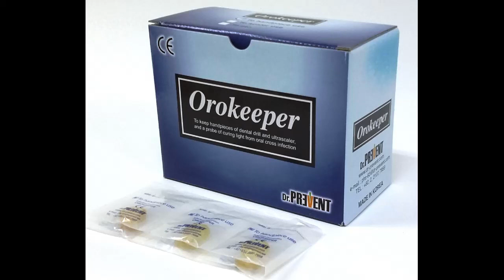(Newmediro Dentalo) Oro keeper / 아이원바이오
뉴메디로 덴탈로  Oro keeper / 스켈러콘돔 / 아이원바이오

Oro keeper 스케일러용
Oro keeper 핸드피스용
Oro keeper 임플란트수술용

스케일링시 스케일러 핸드피스 오염방지
사용법이 간단하고 편리할 뿐만 아니라 2차 감염문제까지
해결해주눈 획기적인 제품
To maintain the scaler handpiece clean during scaling
Minimum number of times of autoclave sterilization
To prolong the lifetime of scaler handpiece
No contaminated in scaling
to prevent Cross-infection
No Toxic and safe
Made by Latex